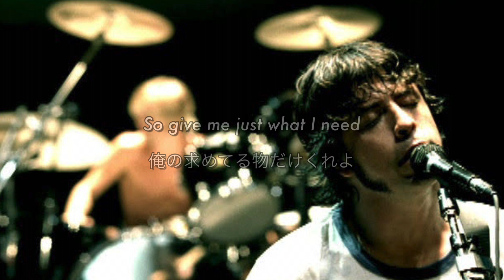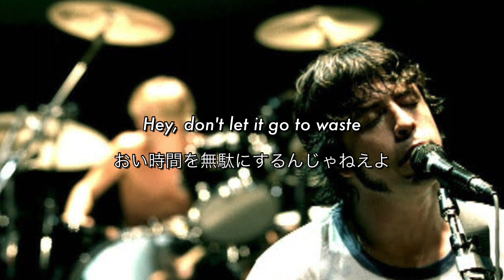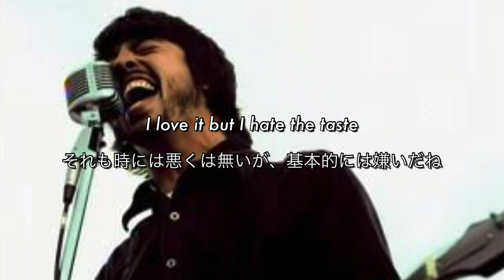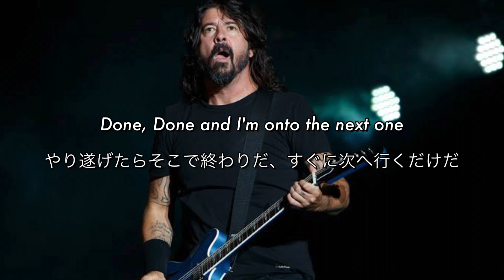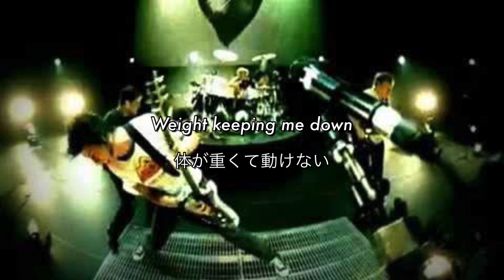[和訳] All My Life - Foo Fighters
このチャンネルは僕の英語の勉強に加えて、ご視聴いただいた皆様にさらに洋楽を楽しみ、好きになっていただきたく思い始めました😆

よかったらそちらも覗いてみてくださいね！

【管理人が実際に使っていた英語勉強法】
学生時代の英語テストは赤点ばかりだった管理人が社会人になってから、海外で生活できるだけの英語力を鍛えた方法はズバリ「オンライン英会話」です✨
オンライン英会話のおかげで、自信を持ってワーホリでアイルランドに行く事ができました🇮🇪

オンライン英会話をオススメする理由としては、
①24時間365日、好きなタイミング、好きな場所から授業ができるので続けやすい😊

②豊富な教材でビギナーから上級者までレベルに合わせた授業ができる！

③講師がマンツーマンで丁寧に教えてくれる！
　日本人講師からネイティブ講師まで在籍中😆

⬇️今ならこちらのリンクより1週間の無料体験ができます！⬇️